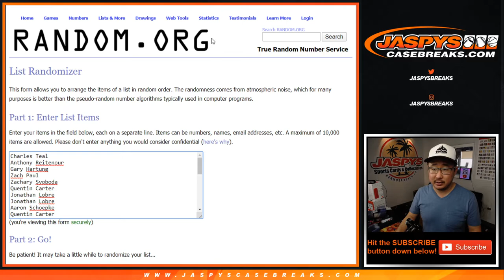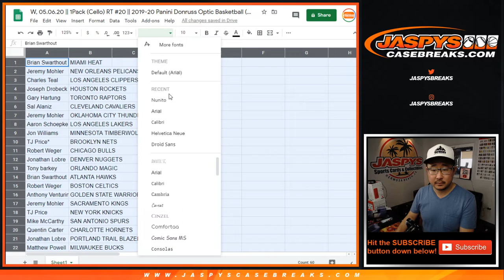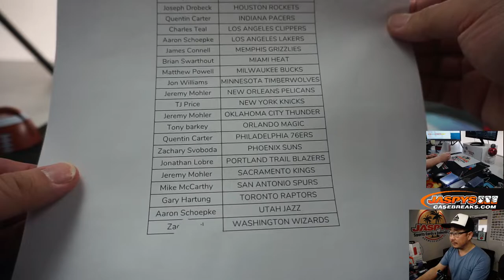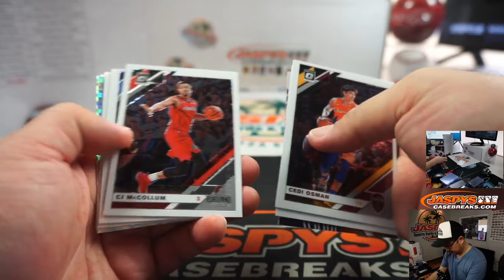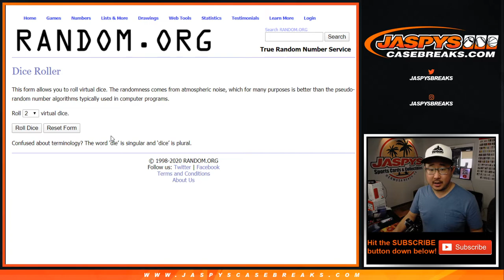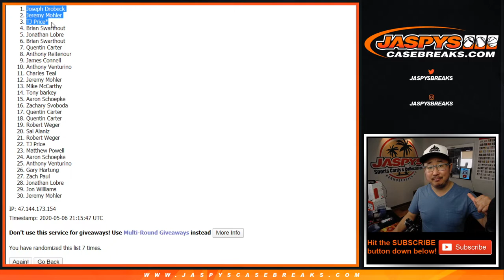W, 05.06.20 || 1Pack (Cello) RT #20 || 2019-20 Panini Donruss Optic Basketball (NBA)